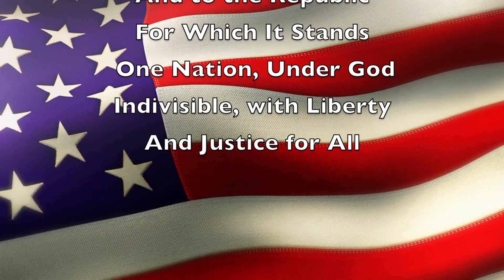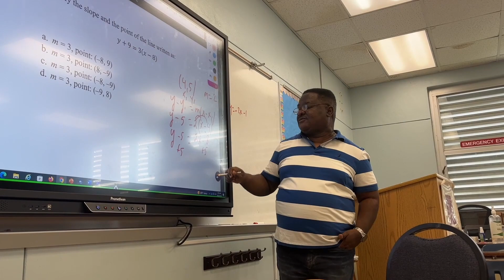Trojan News 11 7 22